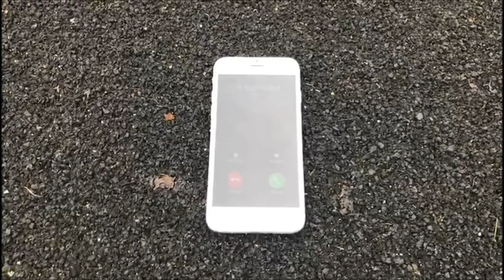Shoes upon the table - Music Video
We had to make a revision source for english. This is a backup plan.

Sorry for the cringe.